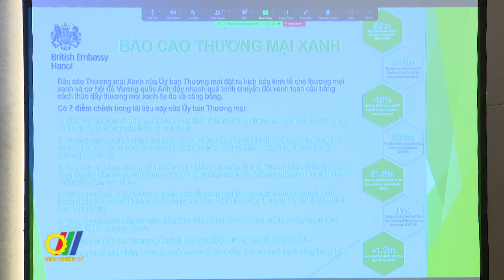Hiệp định UKVFTA – Thương mại xanh và công bằng với Việt Nam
Nhằm giúp cộng đồng doanh nghiệp xuất khẩu tận dụng tốt hơn những ưu đãi từ Hiệp định thương mại tự do giữa Việt Nam và Vương quốc Anh, đặc biệt trong lĩnh vực thương mại xanh và công bằng một xu hướng phát triển tất yếu của thương mại toàn cầu, Bộ Công Thương Việt Nam và Đại sứ quán Vương quốc Liên hiệp Anh và Bắc Ireland (Vương quốc Anh) tại Việt Nam đã đồng tổ chức Hội thảo “Hiệp định UKVFTA - Thương mại xanh và công bằng với Việt Nam”…